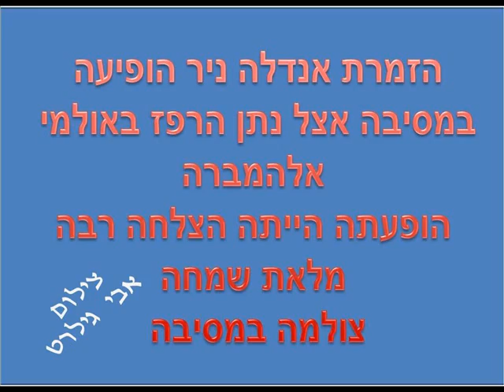אנדלה ניר כולם יודעים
אנדלה במסיבה של נתן באלהמברה